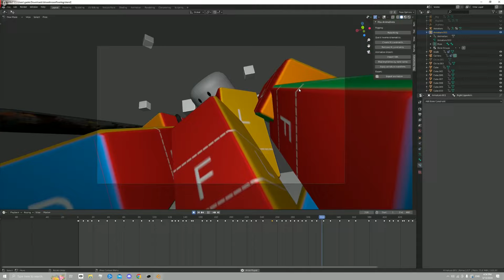Roblox - Chain BM downed execution sneak-peek.